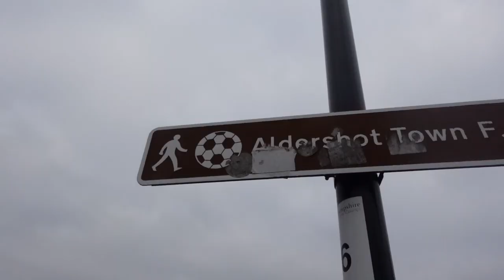TWO WONDER GOALS AS ALDERSHOT DRAW TO EX PREMIER LEAGUE OLDHAM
Ex Premier League Oldham are in town and they are up for the game! Two beautiful finishes included in this masterpiece!